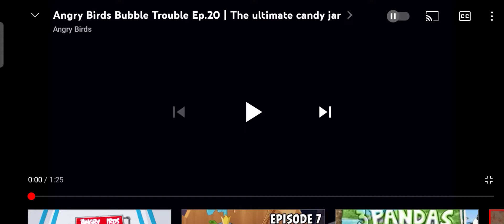angry birds bubble trouble s2 episode 5 open candy season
red chuck bomb and silver didn't know the there is a red tape on the lid but uh